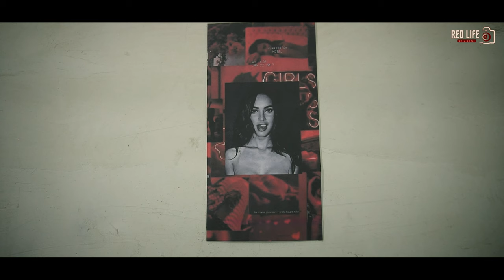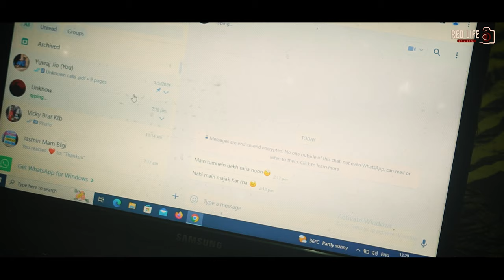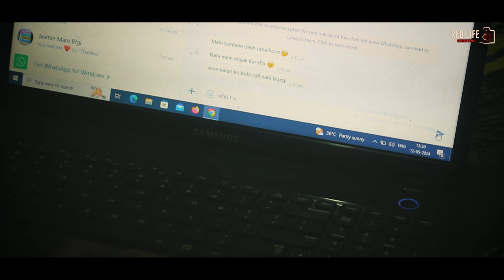W.R.U Red Life Studio's BIGGEST Experiment EVER!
W.R.U | FULL MOVIE | Rohit Sanvariya | Hina Khan | Red life studio | 4k
RED LIFE STUDIO
Producer Tarsem Aulkh Kotli
Director & DOP:- Ravindar kotbhai wala
Writer Rohit Sanvariya (The Roh)
Starring Rohit Sanvariya,
Yuvraj itkaan ,
Chamkaur Singh

Red Life Studio Team
Special Thanks
            To
Baba Gorakh Naath Tila Kothhai
Gagan Kotbhai
Chamkour singh Chattiana
Ravindar kotbhai wala

new punjabi song last weeksidhu moose wala song2023ਮਾਲਦਾਰ ਛੜਾ 114dhuta jattbeatrecord#RED LIFE STUDIO#RAVINDEER KOTBHAAI WAALA#CHAMKOUR SINGH#Warning#Gippy#Grewal#Jasmin bhasin#PrinceKJWarningWarning2#Warning full moviegippy grewal
Our Team making unique & diffrent punjabi short movies. our movies inspired from real stories, real incidents or punjab files based. any writter , any actor , editor & poster designer contact with our team. our movies THE ALLUSION,WATER,STONE,DARK BLACK,JINDA LATTU,LAKKAD DE PAIR,AMLIA DAA LAANA .AND MANY PROJECTS ON THE WAY.

Any Intersted Artist contact with Our Team

ONLY WHATSAPP